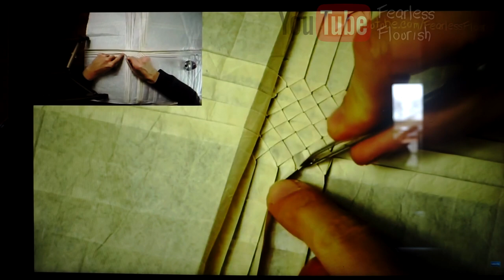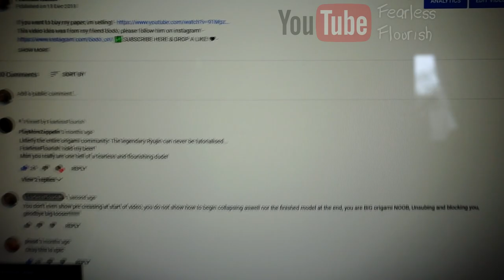Origami For N00BS!! #2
MY SOCIAL PAGES + MORE TUTORIALS BELOW

fe4rlessgt

--  Fearless GT --
--         Ye           --